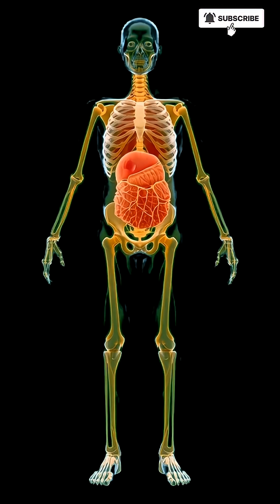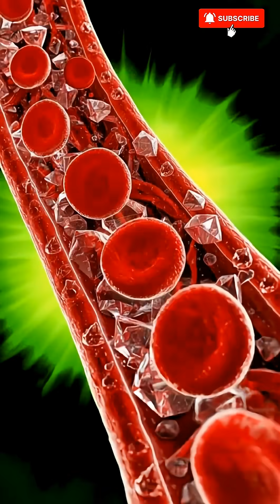What Happens Inside Your Body After Eating Meat? | 3D Anatomy Visuals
Ever wondered what really happens inside your body after eating meat? In this stunning 1-minute 3D cinematic visualization, watch the journey of meat through the human digestive system. From the moment it enters your mouth, to the stomach acids breaking it down, to nutrients being absorbed and powering your organs — this video reveals it all in hyper-realistic detail.

Discover:

How your stomach processes meat

Nutrient absorption in the small intestine

Muscle and brain activation from protein

Potential side effects like gastric distress and blood sugar spikes